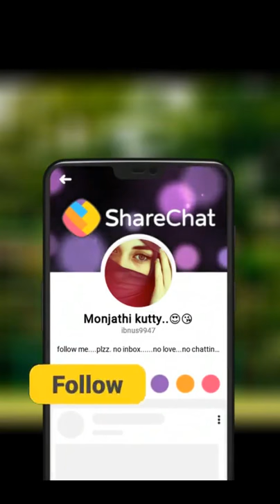sahal Abdul samad new status video